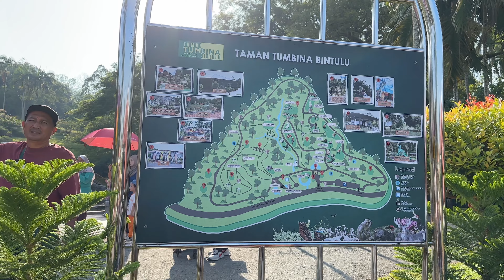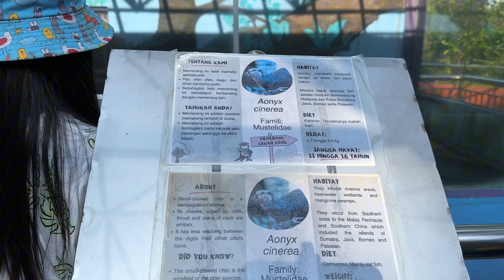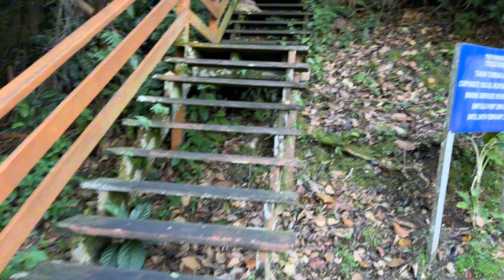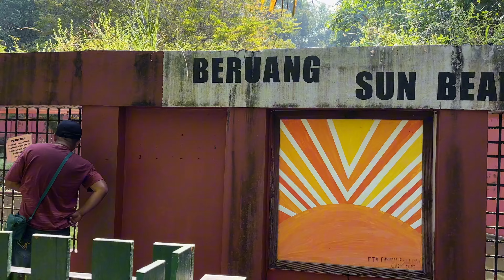Jalan-Jalan Makan Angin di Taman Tumbina,Bintulu